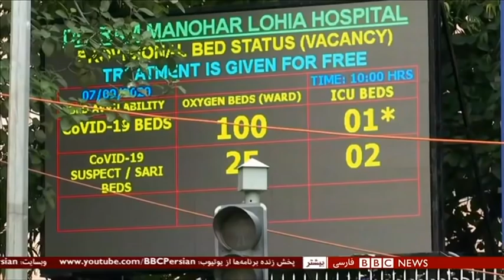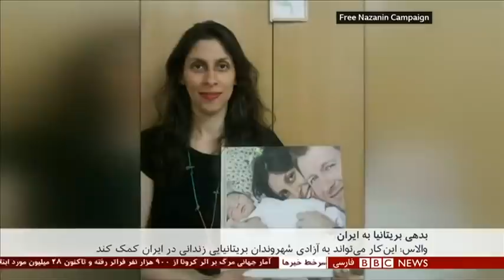اخبار ساعت شش عصر- پنجشنبه ۲۰ شهریور